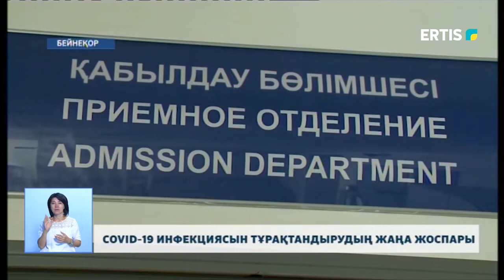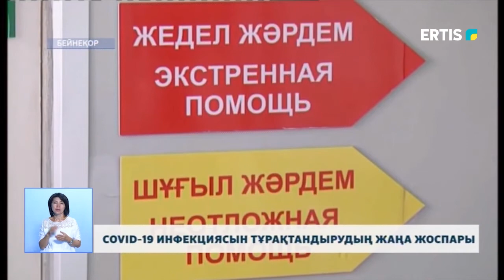COVID-19 ИНФЕКЦИЯСЫН ТҰРАҚТАНДЫРУДЫҢ ЖАҢА ЖОСПАРЫ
Өкінішке қарай, коронавирустық инфекцияны жұқтырғандар саны күн санап көбейіп барады. Соңғы мәлімет бойынша, Қазақстанда 40 мыңға жуық науқас тіркелді. Бұл жайында Нұрсұлтан қаласындағы Орталық коммуникациялар қызметінде өткен онлайн баспасөз мәслихатында айтылды.